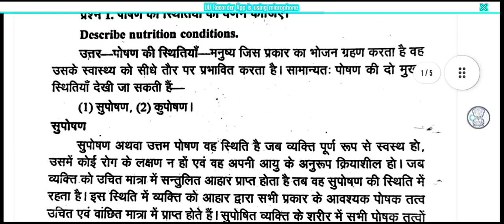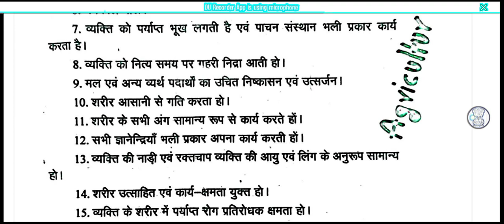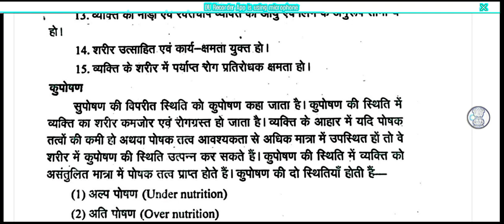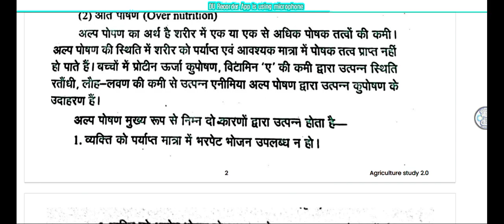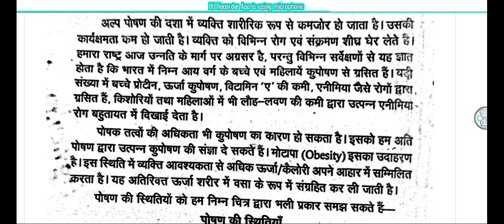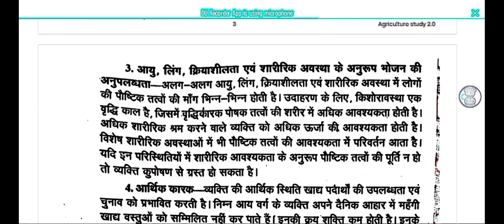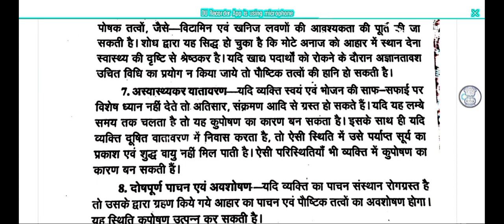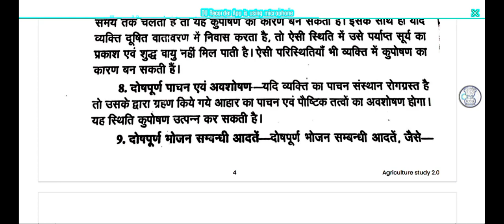BSc Ag 5th Semester PRINCIPLES OF FOOD SCIENCE AND NUTRITION खाद्य विज्ञान के सिद्धान्त....